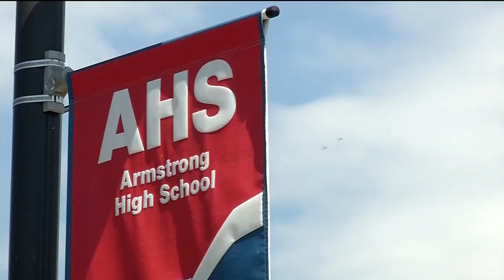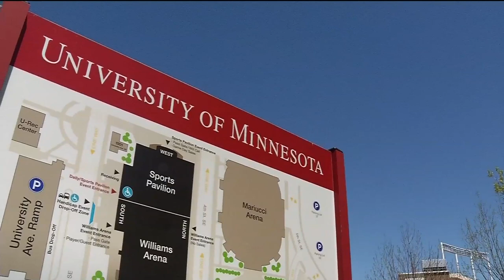Armstrong employee gets college degree at age 57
From the gridiron to the classroom, 57-year old Marion Barber Jr. has accomplished plenty. Barber starred for the University of Minnesota from 1977 to 1981, then fulfilled his NFL dreams by playing for the New York Jets.
"If you think it, you believe it," Barber said. "If you believe it, you think it."
Today Barber is a special education instructor and an assistant football coach at Armstrong High. But the one thing Barber never had was a college degree - until Thursday night, when he finally graduated from the U of M.
"Being there with those students it was just unbelievable," Barber said of the ceremony at Mariucci Arena. "I was kind of between bursting out in tears and I was just overcome with joy."
Barber took advantage of the Gopher graduate program, which allows scholarship athletes who did not get a degree to come back to the U of M and graduate. It was full circle for Barber, who returned to campus as a student for the first time in almost four decades.
"I have been on a 36-year spring break," Barber joked.
He quickly discovered that he was old school at his old school. Barber's classmates were much younger and so were some of his teachers.
"Literally I was the senior, in the group, the senior citizen," Barber said. "So I can do the AARP and get the senior citizen discounts."
Barber was not deterred by the generation gap. He just wanted to keep a promise to his mom that he would graduate.
"I know I got 10 A's and 2 B's in the last two years," Barber said.
Barber also felt that because he is an educator, it is crucial to walk the talk.
"Feeling ashamed of promoting something that I hadn't completed," Barber said, "almost like I was a hypocrite."
Those feelings have now vanished. Thanks to a delayed graduation, Barber has delayed gratification.